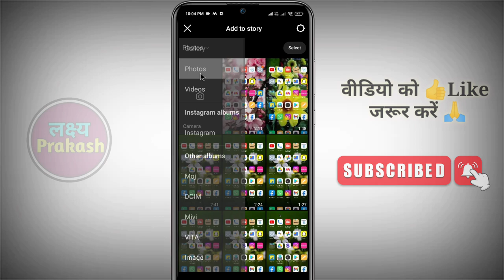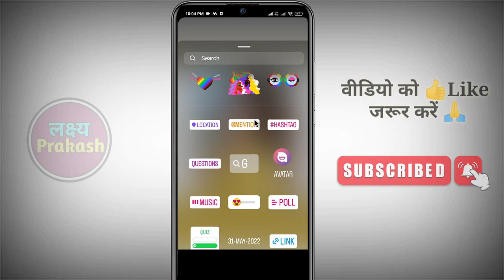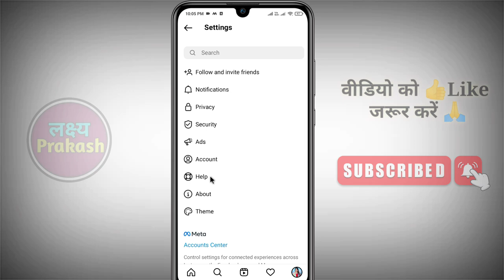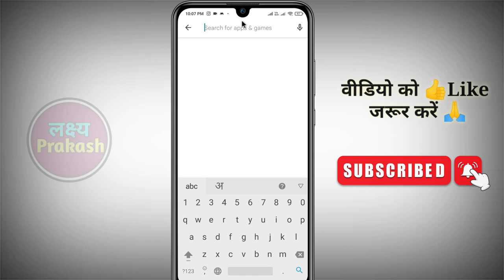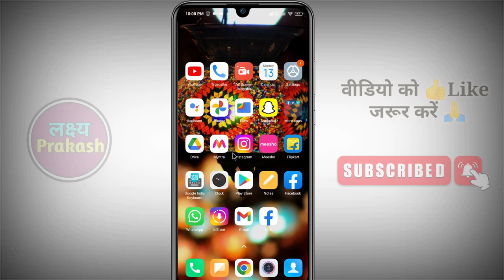instagram me music ka option nahi aa raha hai !! instagram story me music ka option kaise laye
your queries.

1. instagram par music ka option kaise laye
2. instagram me music ka option kaise laye
3. insta pe music ka option kaise laye
4. instagram music isn't available in your region
5. instagram par music ka option nahi aa raha hai kya kare